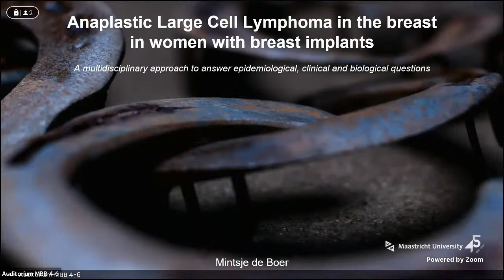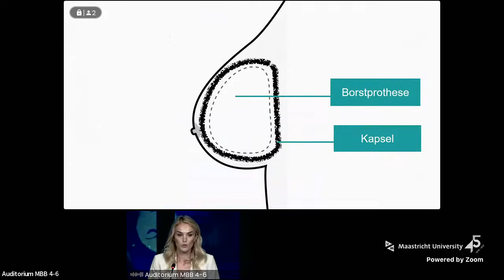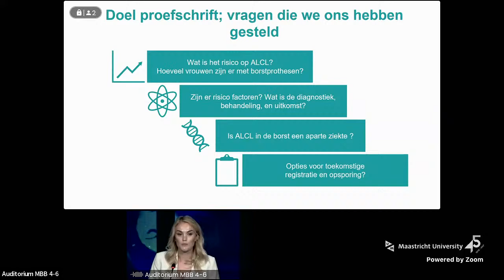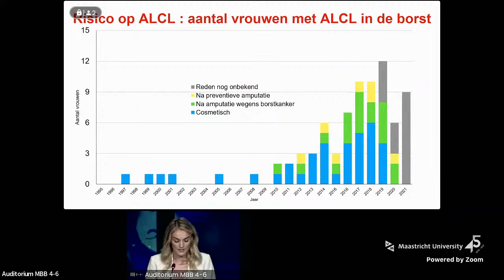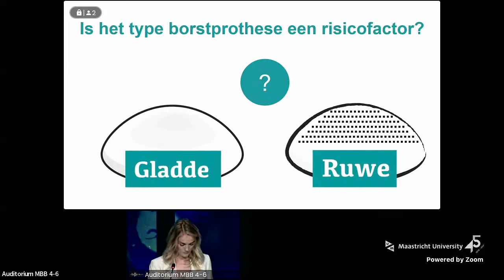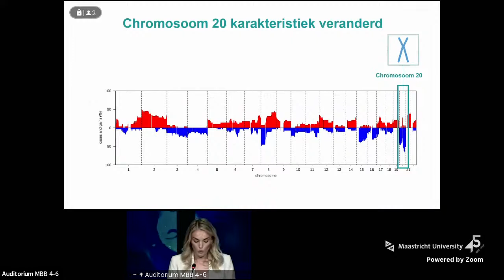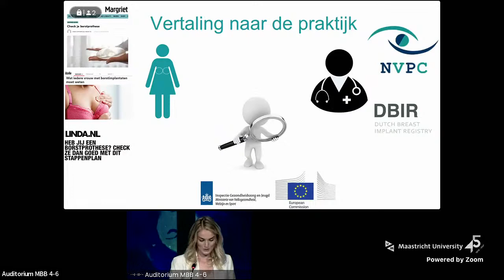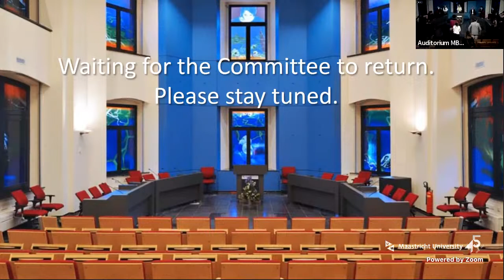Online Phd Defence Mintsje de Boer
Anaplastic Large Cell Lymphoma in the breast in women with breast implants: a multidisciplinary approach to answer epidemiological, clinical and biological questions